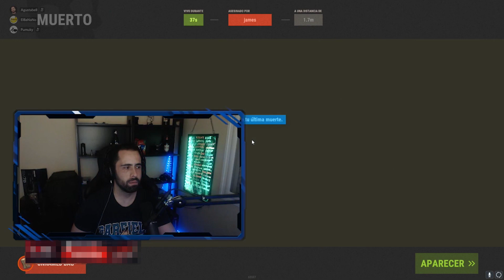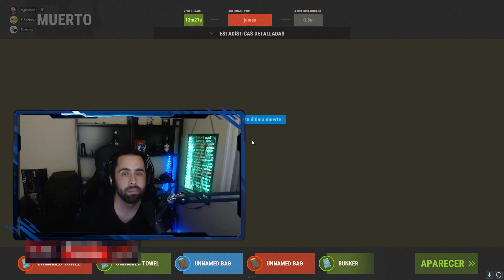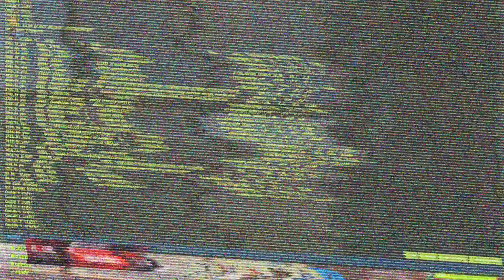RECOPILACIÓN MEJORES CLIPS OCTUBRE 2/2 | Gameplay español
Vídeo editado por Luceringame.
Minutaje:
0:00 Intro
0:10 Pero Escuchame Sinmas
0:27 Otro Muerto
0:40 Porton Casita Cheta
1:17 Ay que Zuzto
1:39 Deleteada
1:56 El Camino Directo al Lobby
2:17 Cuando Llevas Aim Integrado
2:40 Calla y Escucha
3:02 Nos Vamos o que?
3:24 Raven Beethoven
4:04 Buena C4
4:30 Ahora No Puedo Entrar en Casa Puma
5:12 El Karma Existe y el Oso Tambien
5:51 F Mouse
6:03 Puma Siendo Puma
6:33 Esto es Imposible Pisha
6:59 Subir el Heli
7:28 Es Hablar con la Nada
7:59 Pa Casa, Pa Casa!!!
8:32 Pikapedreros
9:13 Puma que te Veo
9:40 Son Muchas Horas
10:06 Puma Rabioso
10:25 Y Eso???
10:48 Como EstÃ¡ el Puma Hoy
11:26 F por el Abuelo
11:48 Mira la Cas... Aaahshshs
12:13 Tan Agustito
12:41 La Karmacion
13:41 Me Pongo Tu Ropa
14:12 El Ying y el Yang
14:53 Flechazo
15:08 El Puma Dandolo Todo
15:45 El Servidor Va de Escandalo
16:04 Noooooo
16:19 Muerte con Honores
16:39 Siempre Puma Siendo Puma
17:01 Que Vicio de Caramelos
17:50 Puma Siendo Puma Again
18:18 Aaahhhhhhh
18:42 Como Chilla la Lola Flores
19:09 F por el Pony
20:04 Banano Boom
20:45 Tema Finale
21:32 Creditos